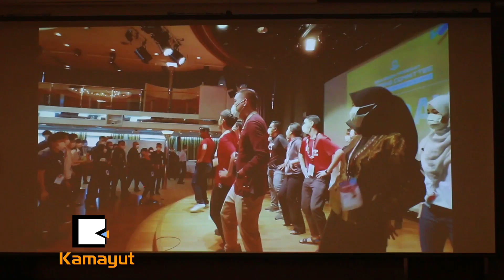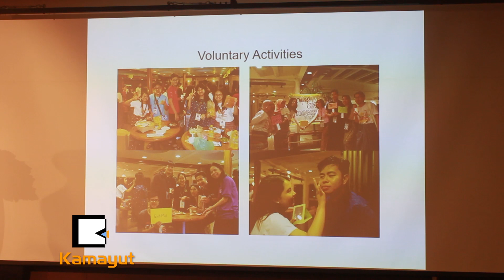အရှေ့တောင်အာရှနဲ့ ဂျပန်လူငယ်များ သင်္ဘောခရီးစဉ်မှာ ပါဝင်ခဲ့တဲ့ မြန်မာအဖွဲ့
အရှေ့တောင်အာရှနဲ့ ဂျပန်လူငယ်များ သင်္ဘောခရီးစဉ်မှာ ပါဝင်ခဲ့တဲ့ မြန်မာအဖွဲ့ (News Video)

“ဒီနှစ်က ထူးခြားတဲ့အနေနဲ့ သင်္ဘောကြီး မြန်မာနိုင်ငံကိုဆိုက်ကပ်ပြီး မြန်မာမိသားစုတွေနဲ့အတူ home stay program မိသားစုဝင် တစ်ယောက်လို နေထိုင်ပြီးတဲ့အချိန်မှာ မြန်မာနိုင်ငံအပေါ်မြင်တဲ့ သူတို့အရင်က ထင်ထားတဲ့အမြင်တွေ ပြောင်းပြန်ဖြစ်သွားတယ်လို့ ပြောကြပါတယ်..”

[Zawgyi]
အေရွ႕ေတာင္အာရွနဲ႔ ဂ်ပန္လူငယ္မ်ား သေဘၤာခရီးစဥ္မွာ ပါဝင္ခဲ့တဲ့ ျမန္မာအဖြဲ႕ (News Video)

“ဒီႏွစ္က ထူးျခားတဲ့အေနနဲ႔ သေဘၤာႀကီး ျမန္မာနိုင္ငံကိုဆိုက္ကပ္ၿပီး ျမန္မာမိသားစုေတြနဲ႔အတူ home stay program မိသားစုဝင္ တစ္ေယာက္လို ေနထိုင္ၿပီးတဲ့အခ်ိန္မွာ ျမန္မာနိုင္ငံအေပၚျမင္တဲ့ သူတို႔အရင္က ထင္ထားတဲ့အျမင္ေတြ ေျပာင္းျပန္ျဖစ္သြားတယ္လို႔ ေျပာၾကပါတယ္..”